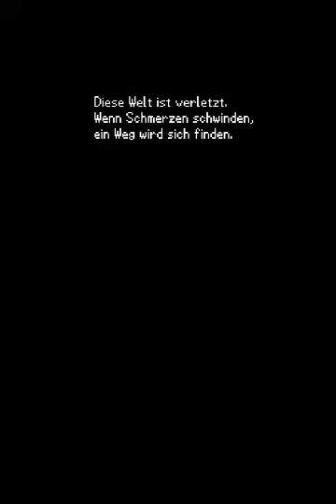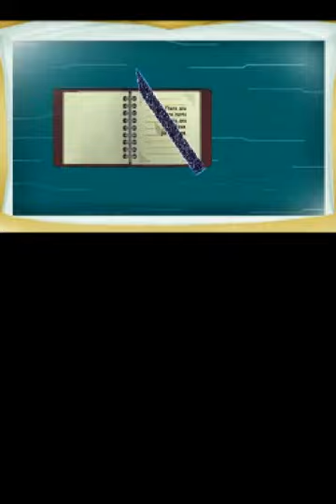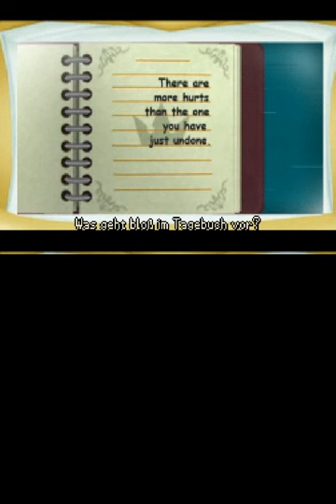Lets Play Kingdom Hearts Re:coded Teil 2